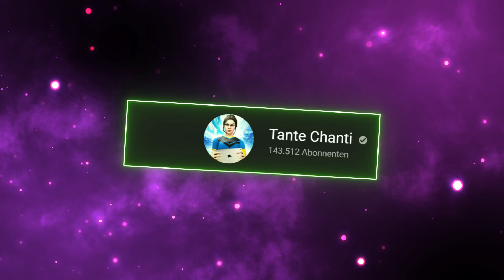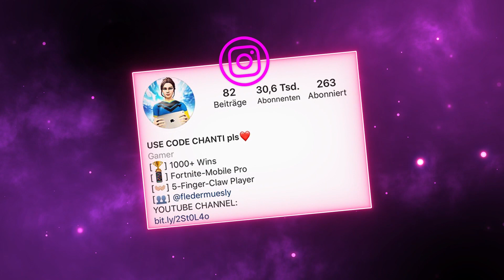ich spiele das 1. Mal mit einem HANDY Fortnite..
Creator Code: Chanti

Lasst gerne einen Like und ein Abo da! :)

In diesem Video habe ich das erste Mal auf einem Handy also Iphone Fortnite Mobile , das war ein mega lustiges Fortnite Video!